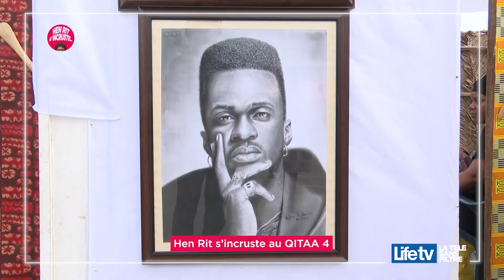Hen Rit s'incruste au QITAA 4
Je me suis incrusté à la 4ème édition du Quotient Intellectuel et Talents Artistiques d'Abidjan.